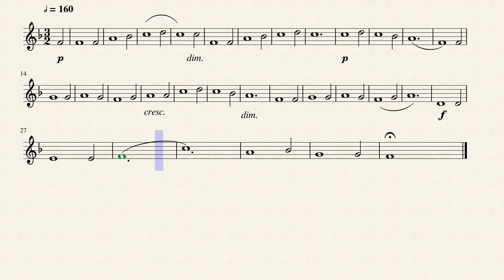In dulci jubilo (Soprano)